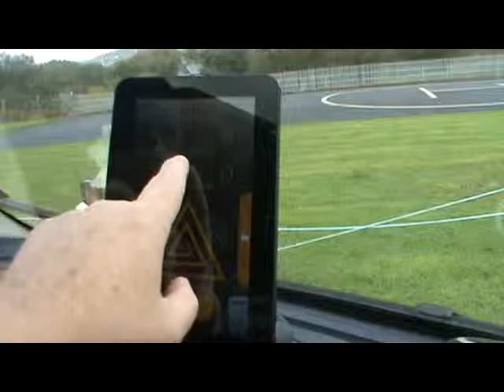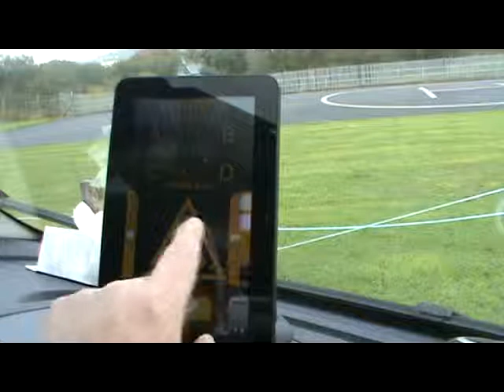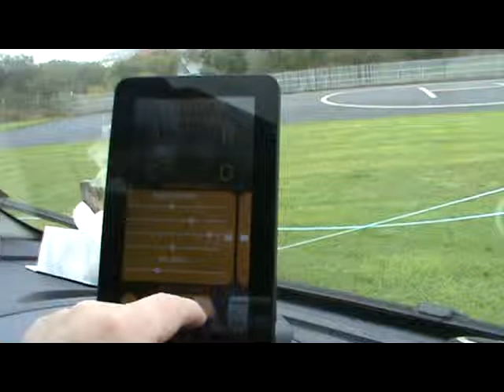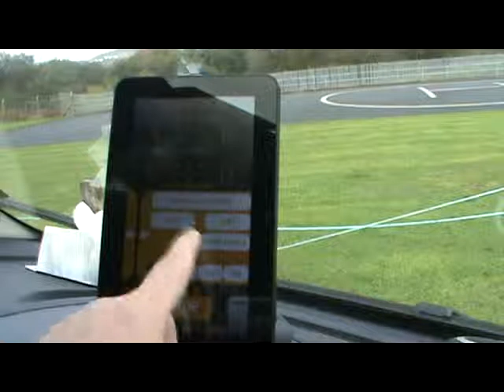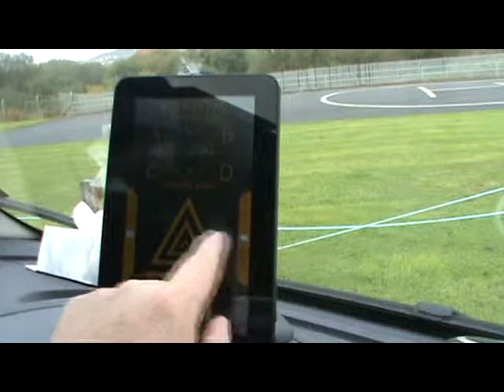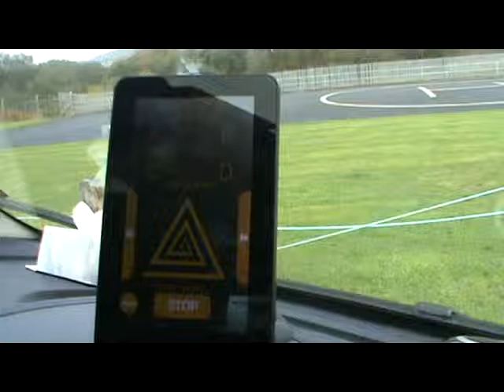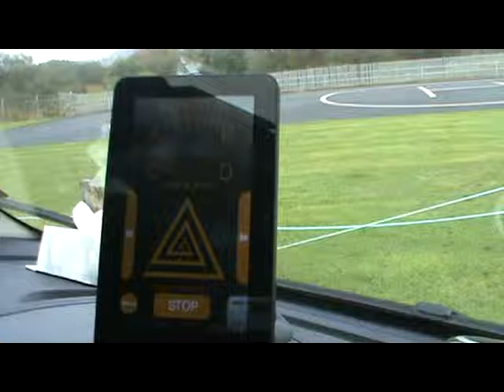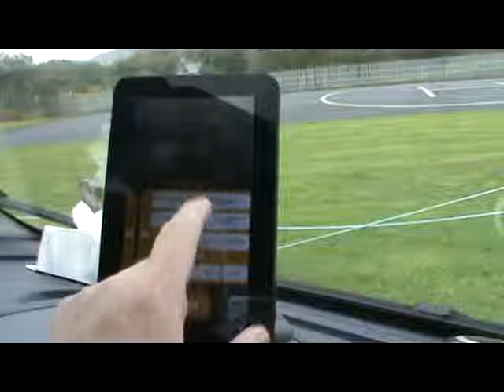echovox session 17/10/13